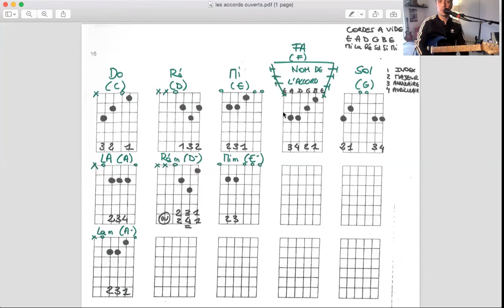BACK TO BASIC #2 : Les accords ouverts , les progressions d'accords